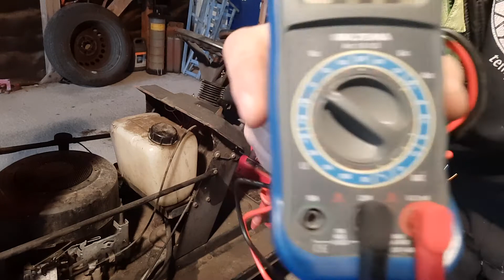Dele forgasser på bs motor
Hvordan en forgasser ser ut innvendig i en briggs motor.